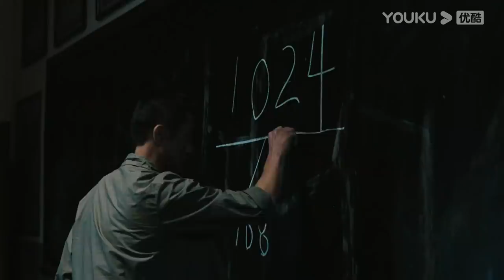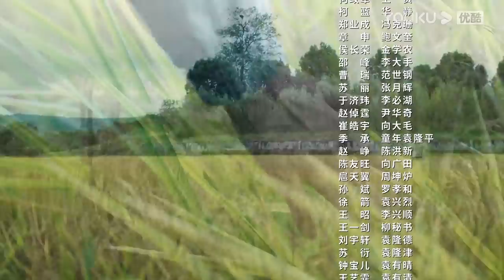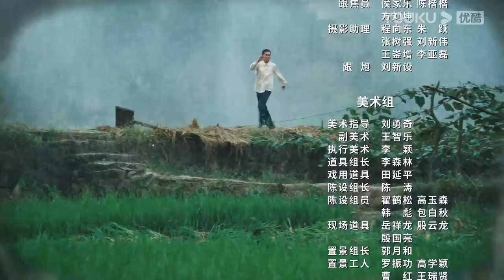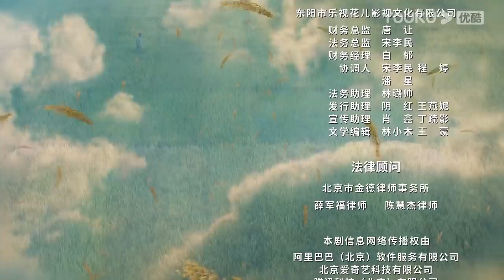【FULL】功勋 EP45 | 袁隆平的梦 | 王雷/雷佳音/郭涛/黄晓明/蒋欣/佟大为/周迅/黄志忠/倪妮/陈好/王洛勇/孙茜/李光洁/孙俪/王自健/张颂文/于荣光/董洁 | 优酷华语剧场